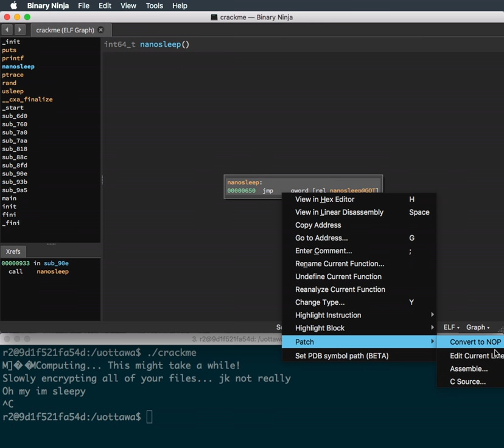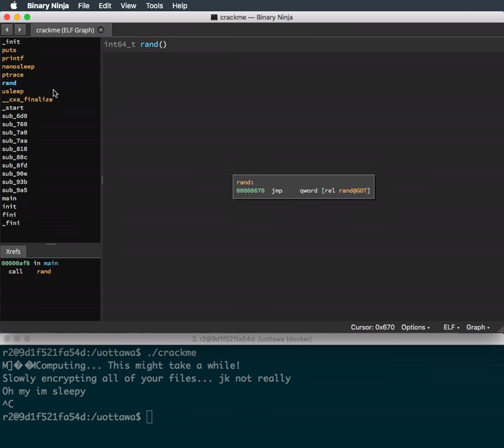uOttawa CTF 2017 - Sleepy binary - Binary Ninja